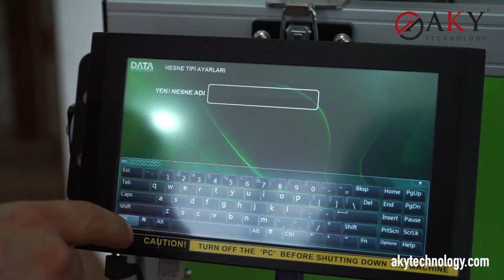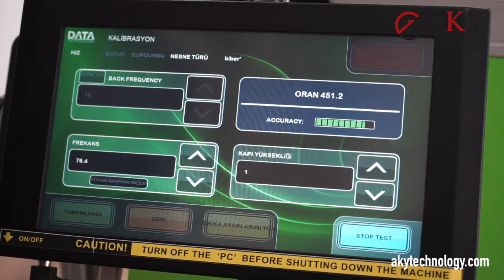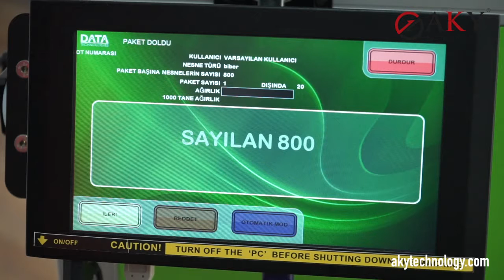Data S60 + Seed Counting Machine /// Data S60+ Tohum Sayma Makinesi